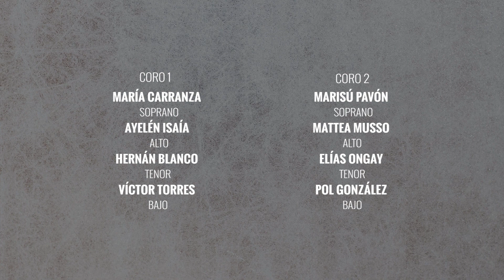"Bring us O Lord" - William Harris (1883-1973)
Año 1959. Motete a doble coro.
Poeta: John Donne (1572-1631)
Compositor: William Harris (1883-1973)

Coro 1:
Soprano: María Carranza
Mezzo: Ayelén Isaía
Tenor: Hernán Blanco
Barítono: Victor Torres

Coro 2:
Soprano: Marisú Pavón
Alto: Mattea Musso
Tenor: Elías Ongay
Bajo: Pol González

Edición de sonido: Hernán Blanco
Edición de video: Pol González

Grabado desde nuestras casas durante el confinamiento preventivo durante la Pandemia de Covid19 en 2020